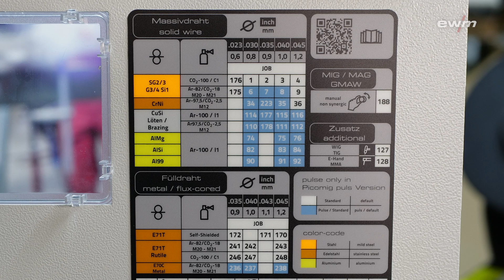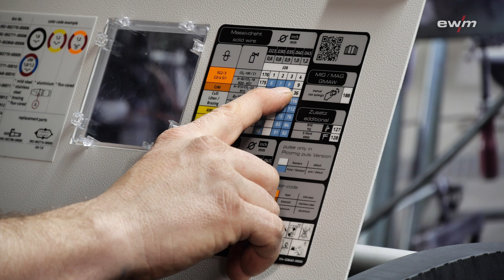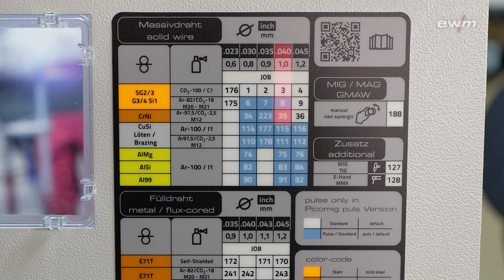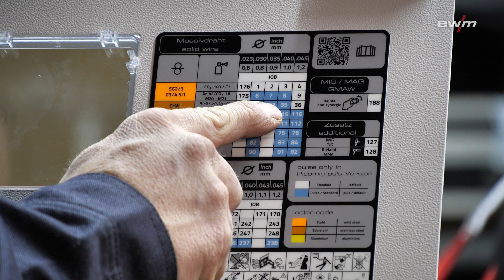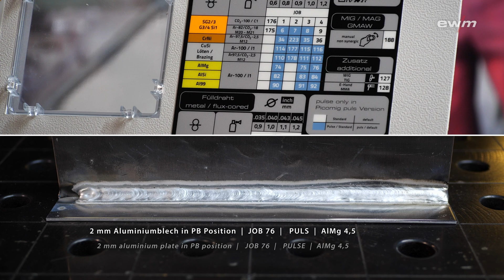Stahl, Aluminium, Fülldrähte schweißen, MIG-Löten uvm. | Picomig 225 | Umfangreiche JOB-Liste | EWM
EWM hat die Picomig-Produktreihe um die Picomig 220 & 225 erweitert. Beide Geräte sind unglaublich leistungsstark mit einer Stromstärke von bis zu 220 A direkt aus einem einphasigen Netzanschluss für eine 230 V-Steckdose.
Der Umfang der JOB-Liste wurde deutlich erweitert. Das bedeutet mehr Materialien, mehr Gase, mehr Möglichkeiten.
Stahl schweißen, Chrom-Nickel schweißen, MIG-Löten, Aluminium schweißen, Fülldrähte verschweißen und sogar WIG und E-Hand-Schweißen.

Video with English subtitles!

MIG/MAG Welding with Picomig 225 - Extensive JOB list

EWM expanded the Picomig product range with the Picomig 220 and 225. Both machines are unbelievably powerful, with current up to 220 A (direct) and a single-phase mains connection for a 230 V socket.
The range of applications for our JOB list has been massively expanded. This means more materials, more gases and more possibilities.
Weld steel, chrome-nickel, MIG brazing, aluminium, weld flux cored wires, and even do TIG and MMA welding.

Kapitel / Chapters:
00:00 - 01:12  Picomig 225 - JOB-Liste / Picomig 225 - JOB-list
01:13 - 02:05  2 mm Stahlblech  |  2 mm steel plate  / JOB 8
02:06 - 02:58  Chrom-Nickel  |  chrome-nickel / JOB 35
02:59 - 03:48  MIG Löten  |  MIG brazing  / JOB 115
03:49 - 04:47  Ende | end

🎦 "Grundlagen zum MIG-Aluminium schweißen - Tipps für Schweißanfänger" /